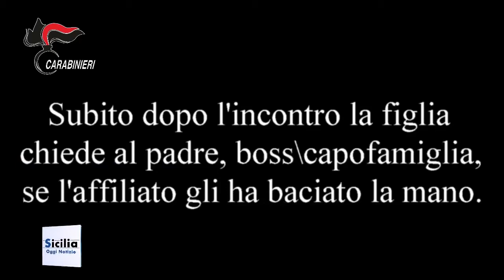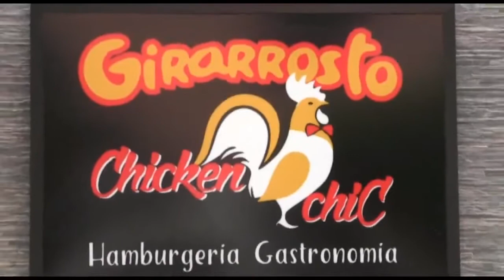TG News del 02 Luglio 2020